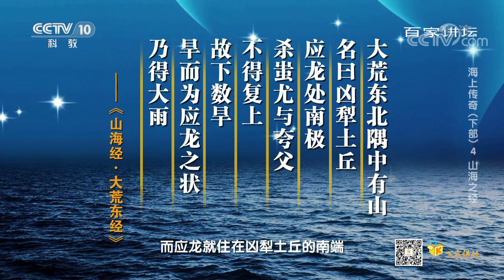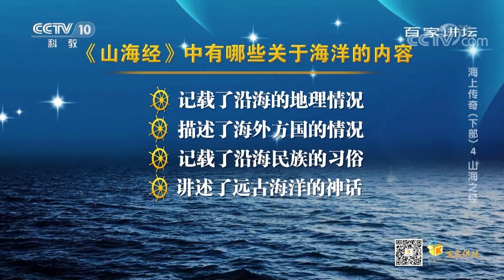《百家讲坛》海上传奇（下部）EP4 山海之经——中国第一奇书！从《山海经》里读懂中国神话故事！20201116 | CCTV百家讲坛频道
本期内容：说起中国神话故事，不得不提到上古奇书《山海经》。这部记载着奇珍异兽、地理山川和人文故事的先秦古籍，可谓十分神秘！千百年来，人们质疑《山海经》，因为它记录的山水地理，使人如堕五里雾中、不知所云；人们向往《山海经》，因为它描绘的奇山异石，使人如临仙境、如醉如痴；人们热爱《山海经》，因为它记载的神话故事，使人精神焕发、催人奋进，精卫填海、大禹治水，无一不蕴含着中国古人的生活智慧和奋斗精神。那么，《山海经》记载的一系列沿海地理情况是否真实可靠？这部上古奇书，究竟蕴藏着哪些鲜为人知的海洋文化信息呢？